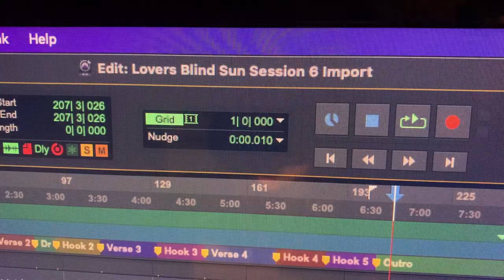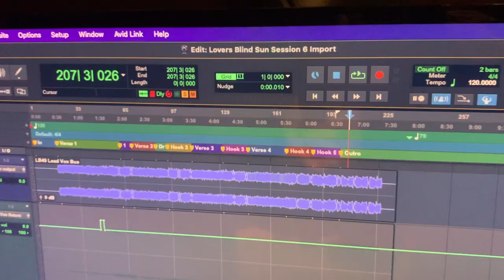Exit Pyro - Making The Album